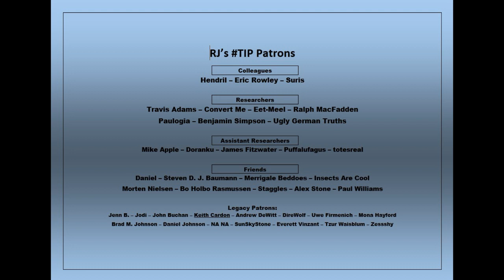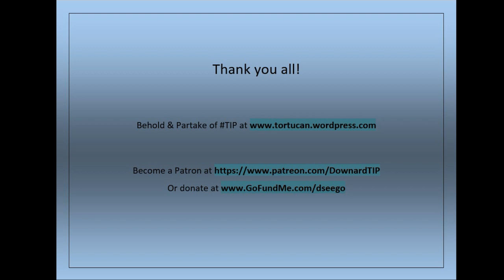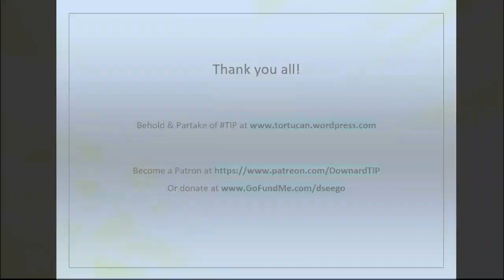Contested Bones 87 Cave Dating Thorium Shuffle & ICR’s “Deep-Sea Dinosaur Fossil”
Evolution Hour 114: Rupe & Sanford continue their bad creationist “scholarship.” They draw on & misrepresent a 1989 paper on U-Th dating of cave art, oddly by the web address only & not by the journal involved

Here’s a 2002 paper to bring more up to speed including RC dating

Then there’s thorium 230 issue, which they try to imply to undermine by misreporting both the incidence of thorium & not mentioning that the natural isotope most likely to be encountered is thorium 232 (not the thorium-230 used in the dating method).  They cite (and selectively quote) an older CDC posting http but even it notes thorium isn’t soluble in water

A second opinion: the 2001 “Essentially all naturally occurring thorium is present as thorium-232.”

Part 2 deals with a very recent creationist muddle, Tim Clarey & James Johnson trotting out Norwegian drill core “dino” bone in August 2019 issue of Acts & Facts

They cite a couple of 2006 papers, which did not claim what they wanted.

Carey & Johnson asked “How do land-dwelling animals end up in an ocean environment and in ocean sediments? The scientists themselves found no evidence other than their occurrence in marine rocks.”  That was a lie, as they riffed off a pre-pub paper on a marine phytosaur, but since they quote mined from the full text, they must have been aware of the papers cited were discussing evidence for marine phytosaurs, including this one:

My “retirement” means doing my part full time on the science defense front.  Besides all my prior efforts, at my website, a big first shot in the full press mode is
My book fills a hole in the public evolution defense wall, where the magnificent reptile-mammal transition macroevolution evidence is put on the table, with all the creationist screw-ups on it documented for the first time.  Paleontologist Christine Janis described ESD in her Amazon review as “an incredible tour de force.”

Source Methods works as a powerful debate approach too, catch my debate with Kent Hovind from last year

My TIP website “Troubles in Paradise: The Methodology of Creationism” is
and can become an “Evolution Hour” Patron